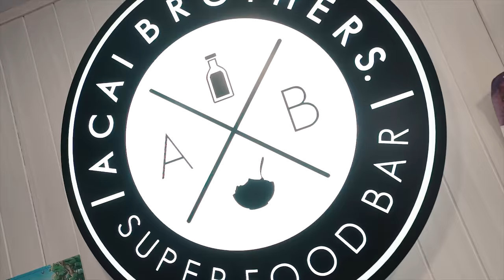CHEST/BACK WORKOUT + SURFING IN AUSTRALIA